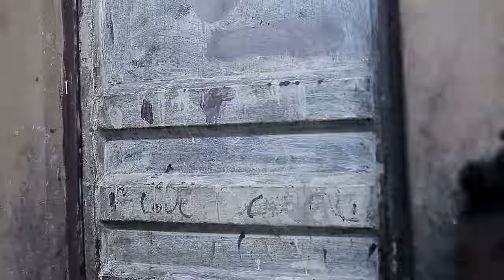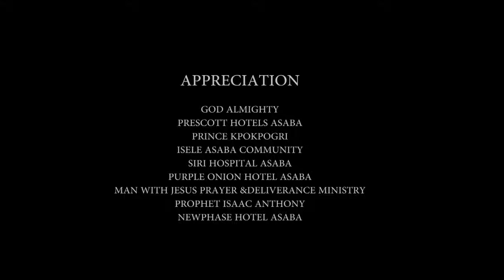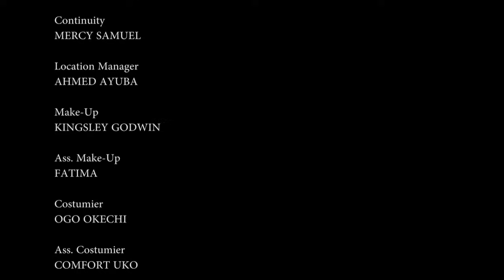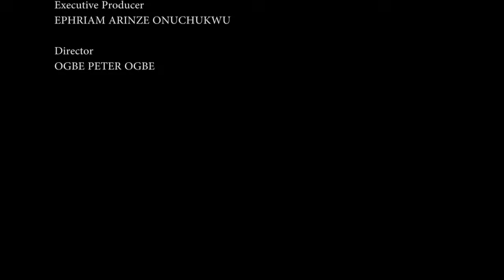GHETTO LANDLADY 1 (MERCY JOHNSON) - LATEST NIGERIAN NOLLYWOOD MOVIES